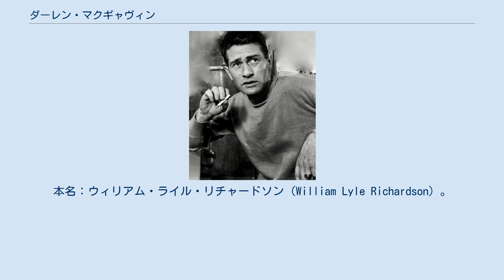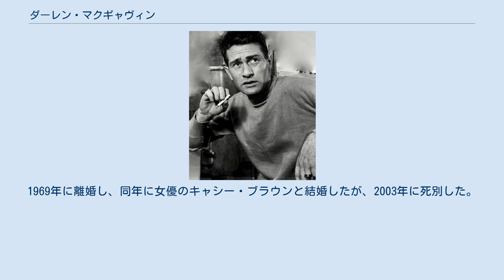ダーレン・マクギャヴィン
ダーレン・マクギャヴィン（Darren McGavin, 1922年5月7日 - 2006年2月25日）は、アメリカ合衆国の俳優。
本名：ウィリアム・ライル・リチャードソン（William Lyle Richardson）。
 テレビドラマ『事件記者コルチャック』の主人公カール・コルチャック役を演じたことで知られる。
 ワシントン州スポケーン生まれ（一説にはカリフォルニア州サンホアキン生まれ）。
両親が失踪し、10代をワシントン州タコマの倉庫街で過ごす。
 初めはコロムビア映画の舞台裏で塗装工として働き、端役として映画に出演するチャンスを掴む。
その後、ニューヨークに移ってテレビ制作に携わったり、自身で出演しながら、ネイバーフッド・プレイハウスやアクターズ・スタジオで演技を学んだ。
 ブロードウェイの舞台にも立って俳優としてのキャリアを積み、テレビドラマ『探偵マイク・ハマー』や『事件記者コルチャック』に主演したことで名声を馳せる。
その後も映画やテレビドラマへの出演を続けたが、2006年、ロサンゼルス地区の病院で死去した。
 私生活では女優のメラニー・ヨークと結婚し、4人の子供をもうける。
1969年に離婚し、同年に女優のキャシー・ブラウンと結婚したが、2003年に死別した。